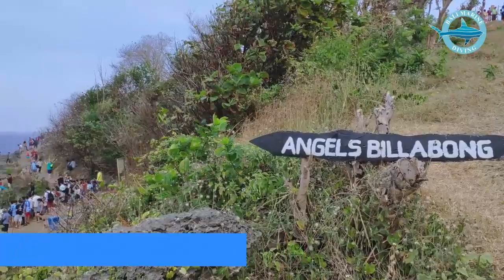Nusa Penida land trip with Bali Marine Diving at 04 June 2019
Exploring Nusa Penida island by land